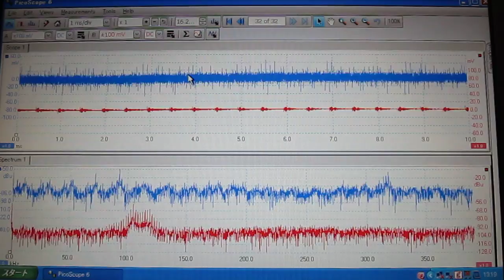超音波を利用した「表面弾性波（ surface elastic wave ）の計測技術」no.34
Neither time nor a voltage level estimates simply the received data of the

surface acoustic wave which changes intricately.

「弾性体に対する伝播状態全体」を考慮するために、
In order to take into consideration the "whole" propagated state over an

elastic body, the autoregressive model of time series data was created, and

it has evaluated and applied by bispectrum-analysis ---.

　今後、幅広い応用が実現すると考えています

I think that broad application will be realized from now on with the

combination of the oscillation control technology of an ultrasonic wave,

and the analytical skills of receiving data.